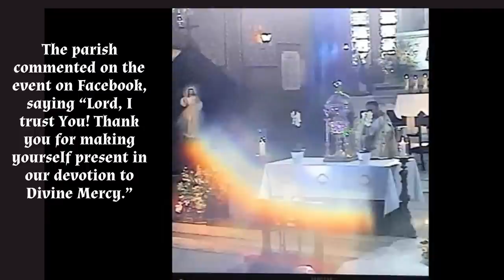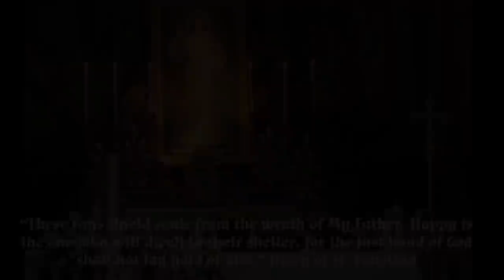DIVINE MERCY MIRACLE? LIGHT BEAMS FROM DIVINE MERCY IMAGE-VIRAL EVENT OCCURS DURING MASS LIVE-STREAM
Father José  Murillo of San Isidro Labrador Catholic Church in Mexico broadcasted Mass via livestream on divine mercy Sunday amid the coronavirus pandemic. However, something unexpected occurred during the stream.

Since the Catholic Church celebrated the feast of Divine Mercy on Sunday,  Fr. Murillo placed the image in the video’s background. However, if you look closely, the rays of white light beam from the image across the altar.

Jesus told St. Faustina, “The pale ray stands for the Water which makes souls righteous. The red ray stands for the Blood which is the life of souls.”
“These rays shield souls from the wrath of My Father. Happy is the one who will dwell in their shelter, for the just hand of God shall not lay hold of him.” (Diary of St. Faustina, 299)
“By means of this image I shall grant many graces to souls. It is to be a reminder of the demands of My mercy, because even the strongest faith is of no avail without works.” (Diary of St. Faustina, 299)
What a beautiful blessing!